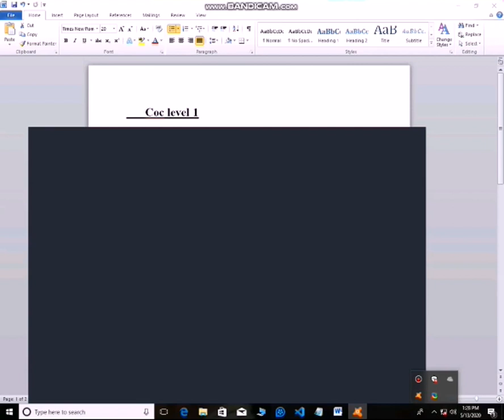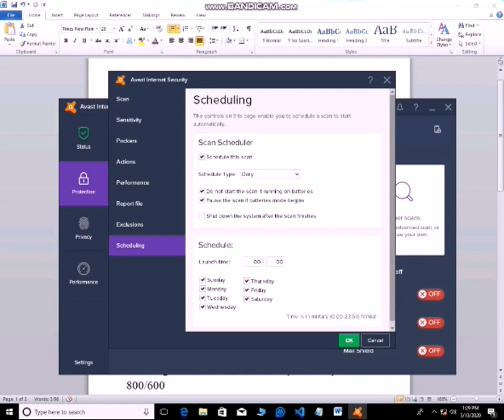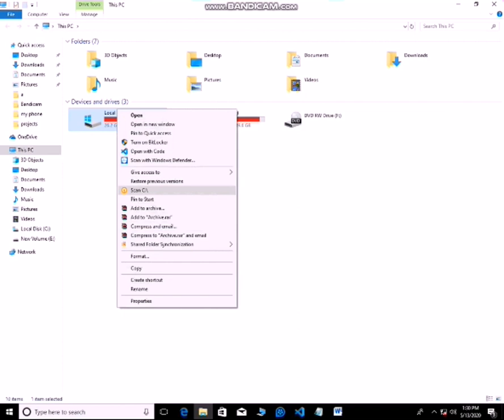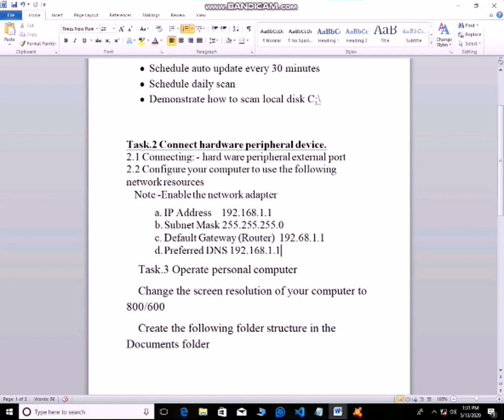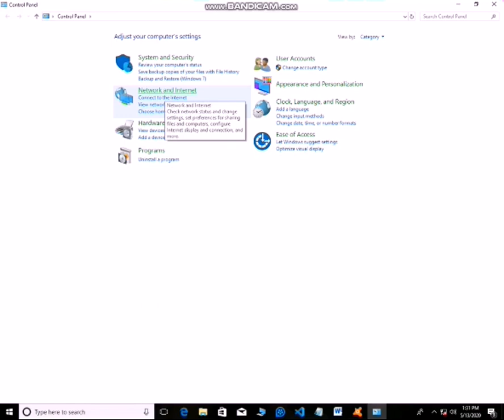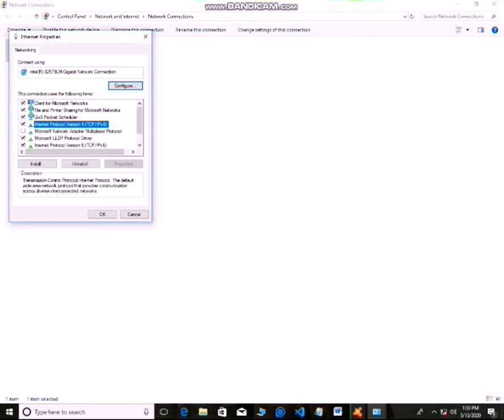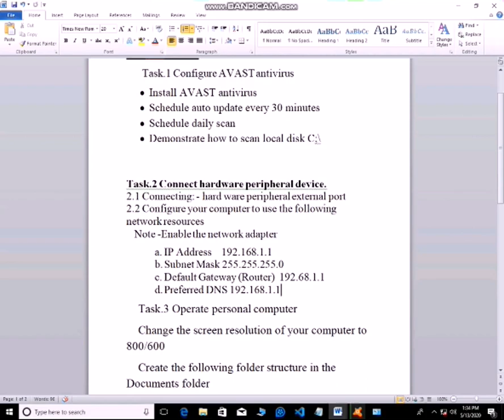how to schedule avast anti virus (in amharic)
This video is prepared breiflly about how to schedule avast antivirus